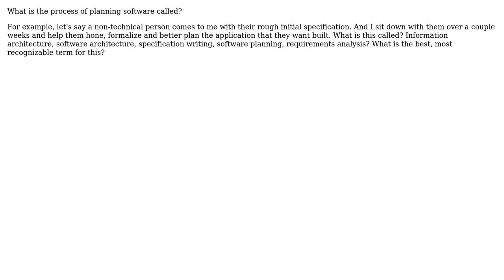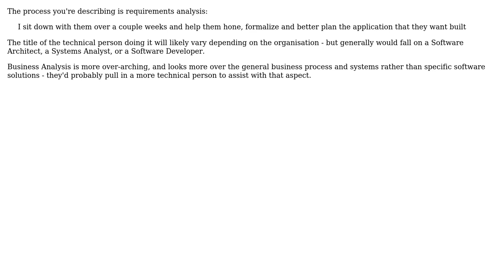What is the process of planning software called? Or what is the job title of someone who does...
Software Engineering: What is the process of planning software called? Or what is the job title of someone who does software planning?

With thanks & praise to God, and with thanks to the many people who have made this project possible! | Content (except music & images) licensed under CC BY-SA | Music | Images & others | With thanks to user Yusubov user Ryan user HorusKol user durron597 and the Stack Exchange Network Trademarks are property of their respective owners. You are responsible for your own actions.